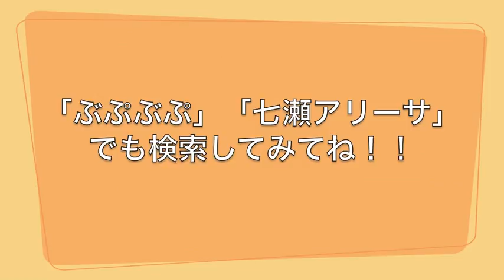【１日限定復活！】七瀬アリーサとぶぷぶぷの映像ラジオ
七瀬アリーサ　＠arisa_nanase Facebook ：ArisaNanase

名古屋発ハリウッド女優目指す七瀬アリーサとコナンや制作関係が好きな薬学部のぶぷぶぷがコラボして制作した映像ラジオ（詳しくは過去の動画をご覧ください）。月１で英会話講座や薬学講座、ラジオドラマ等をUstreamやYoutubeで動画放送しておりました。

約３年ぶりに１日限定復活！
＊初の野外ロケ
＊今回は音声と写真ですがプライベートの会話になってます♪
＊最近の近況、２０代後半の女の悩みや占い、海外旅行等居酒屋さんでのガールズトーク満載！！